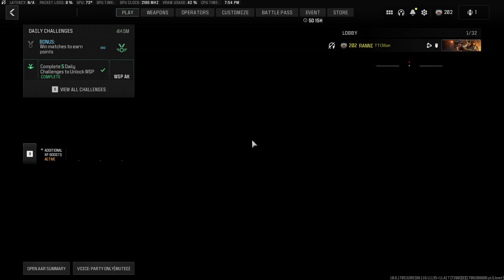COD MW3 2023 Gameplay: Team Deathmatch - Shoot House | No Commentary